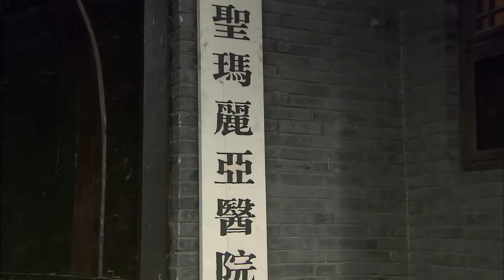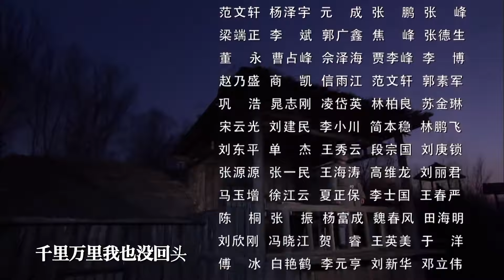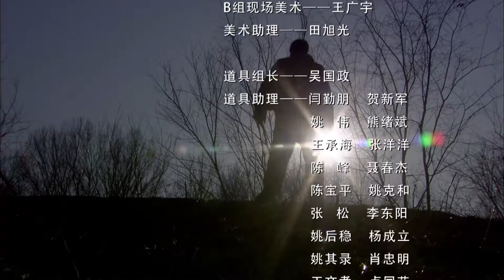【2024抗日剧】《枪械师英雄》第15集丨八路神枪手带领别动队修复了大量枪械，并研制出杀伤力很强的枪榴弹多次进攻日军兵工厂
导演：颢然
主演：何政军、张光北、陈丽娜、李依玲、羿坤、王唯
《枪械师英雄》讲述抗日战争时期，日军少佐谷野彰和军械专家池田用活人试验定点爆破雷，村民应德在实验中存活，后加入八路军。得知谷野再入龙头沟，应德用两把坏枪拼成了一把怪枪，用锤头引发机关，射杀了谷野。他的造枪才能被八路军师长发现，把他安排进修械所。在修械所成长为兵工厂期间，应德和神枪手柳宝、留洋回来的兵工专家杨墨、女游击队长姚芳、教会医院医生江燕等人从误解争执到默契合作，互相砥砺，造出枪榴筒、定时雷等武器，而同时，谷野彰的叔父谷野正雄，成立了别动队，多次进攻兵工厂，应德等人面临一次次苦战